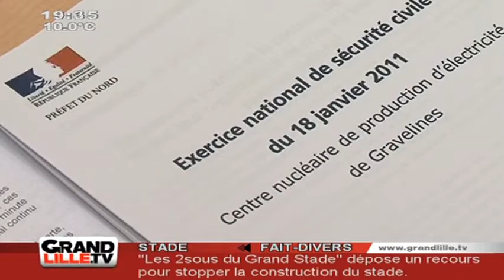Simulation d'accident nucléaire à la centrale de Gravelines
La centrale nucléaire de Gravelines se prépare pour un exercice de simulation d'accident. Point sur le dispositif et les services mobilisés
Vous voulez conserver ce reportage ?